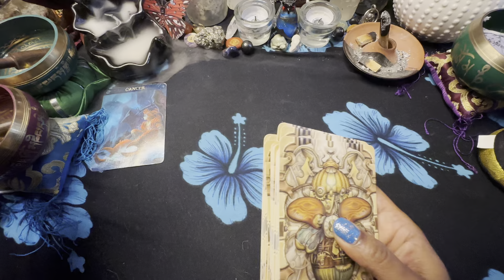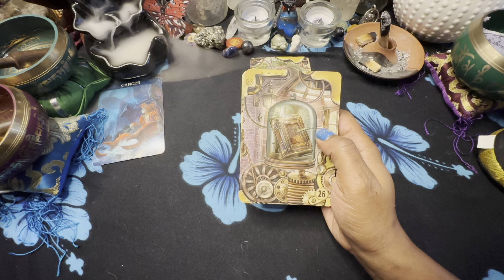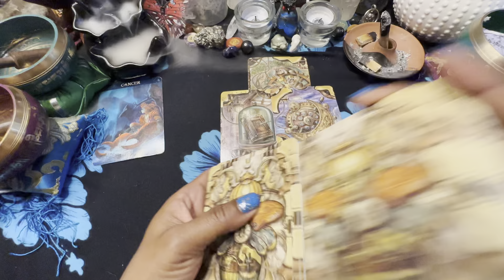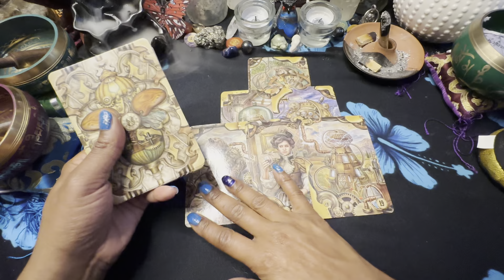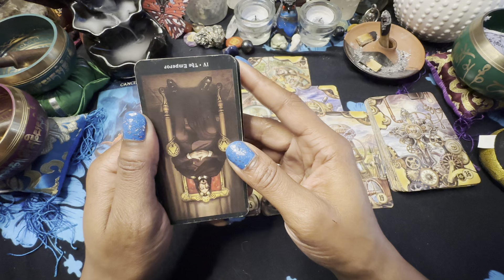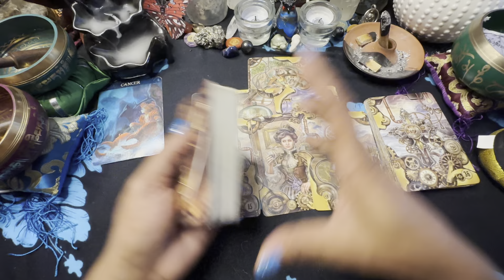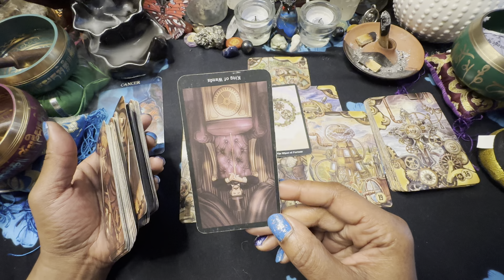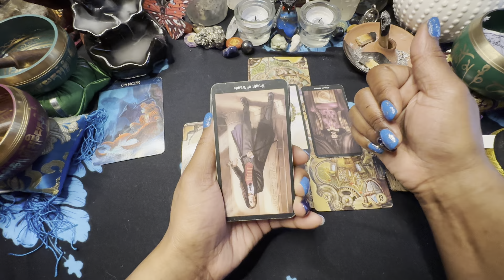🦋CANCER♋️ STRAIGHT TO THE POINT🎯. NOT GETTING AWAY WITH IT. 9/11-18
3 PEOPLE $180 PER HOUR
5 PEOPLE  $380 PER HOUR
10 PEOPLE  $480 PER HOUR